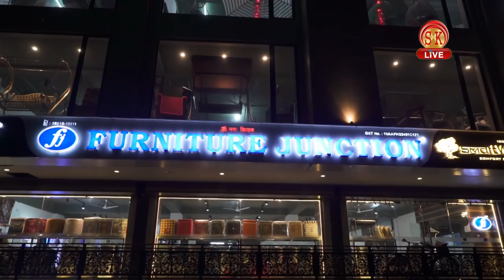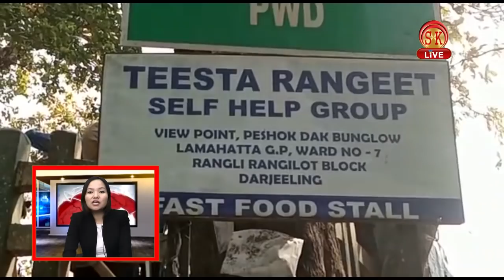Nepali News | Afternoon | 24th February 2020 | SK Live News | North Bengal & Sikkim News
Nepali News | Afternoon | 24th February 2020

१.विनय तामाङको उपस्थितमा गरियो गोर्खा जनमुक्ति मोर्चा 45 नम्बर समष्टी रोंगो-तोदे-जलढका समष्टिको पुनर्गठन ।
२.हिमालयन प्लान्टेशन वर्कर्स युनियन मिरिक ब्राञ्च कमिटिले गर्यो केन्द्रीय कमिटिको उपस्थितिमा एउटा सभाको आयोजना ।